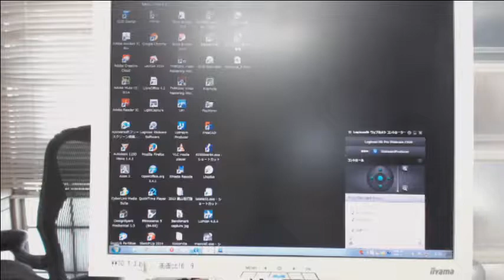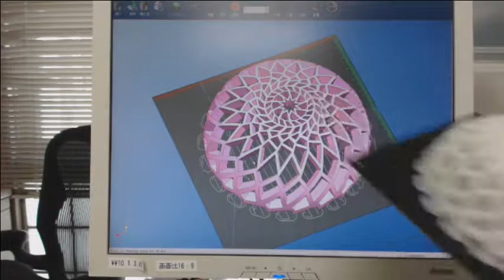Removing support a lid of shapeshifter mesh vase UP!3DPlus2 3Dprinter